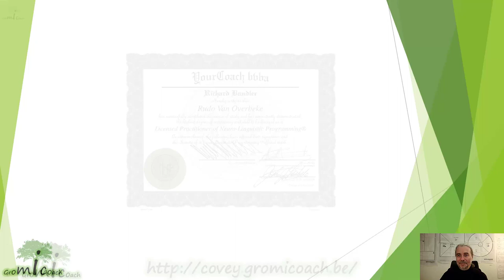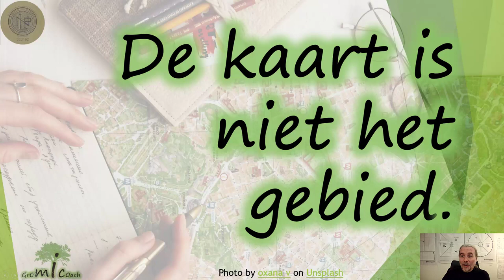Ook bij hoogbegaafdheid is dit enkel een kaart. De reis die je ermee maakt kies je zelf.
Hoogbegaafdheid bevat veel vooroordelen. Nee het is niet gewoon slim zijn. Nee het hoeven geen wiskundeknobbels te zijn. Het zijn mensen zoals jij en ik. Openstaan voor andere perspectieven, andere kaarten is dus superbelangrijk. Ook voor jou als je zelf net gehoord hebt dat je hoogbegaafd bent. Het perfecte moment om te ontdekken dat er meerdere kaarten zijn die zo goed mogelijk beschrijven wat het is. Maar dat er geen één kaart is die het gebied volledig correct zal beschrijven. En het is ook nog steeds aan jou om de weg dan af te leggen.

Wil je ook je nieuwe weg zoeken als hoogbegaafde? Kijk dan zeker eens naar onze individuele en groepscoaching op maat van jou als snelle denker / hoogbegaafde / kritische denker.